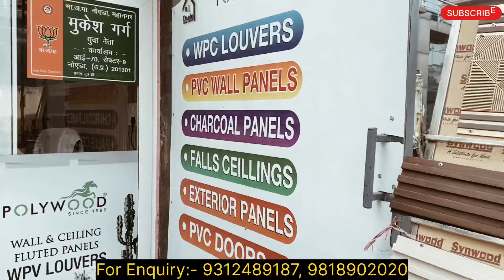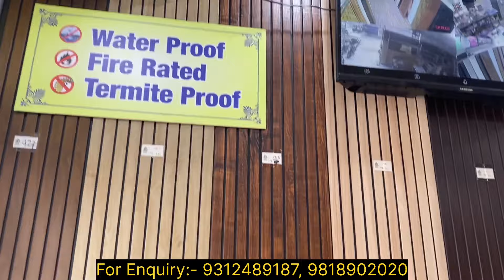Interior Wall Panels Market in Delhi l WPC Louvers, Pvc Wall Panel, Charcoal Louvers etc. l 160/- Rs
Garg Darwaze Wala ( Om Industries)

Add:- I-70, Sector -9,Noida,
U.P-201301

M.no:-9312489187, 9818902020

Hey Guys,
I am your host of INDIA BAZAR trying to showing  you many types of Wall Panel items in Cheapest Price 👍 also in your budget.

अगर आप अपना कोई बसनेस शुरु करना चाहते है। तो आप यह काम शुरू कर सकते है, यहां आपको हर प्रकार क Wall Panel items का सामान मिल जाता है वो भी उचित दाम पर । अगर आप किसी को उपहार के रूप में देना चाहे तो यह बहुत अच्छा उपहार होगा |

U.P-201301

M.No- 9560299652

This Video is made for Education Purpose only to give Market related Information. INDIA BAZAR  & YOUTUBE is not be responsible for any Profit or Loss in any kind of Business. Its all depend on Customer's Business Plan & Hard Work before buying anything. Must research Market from your side before any kind of Business.

ये वीडियो सिर्फ  मार्किट की जानकारी देने के उद्देस्य से बनाई गयी है | INDIA BAZAR और YOUTUBE  किसी भी तरह से Paid Promotion नहीं करता | यदि आप वीडियो के माध्यम से कोई भी खरीदारी करते है और आपके साथ कुछ धोका या नुक्सान होता है तो इसमें INDIA BAZAR और YOUTUBE की कोई जिम्मेदारी नहीं होगी | ग्राहक अपनी खरीदारी अपने सूझ बुझ से और सोच समझ के करे |

cheapest speaker in Delhi
cheapest speaker in Mumbai
cheapest speaker in Maharashtra
cheapest speaker in Goa
cheapest speaker in Punjab
Lajpat Rai Market Delhi electronics
best tower speaker in Delhi
best dj system delhi
DJ speaker
speaker market
trolley speaker